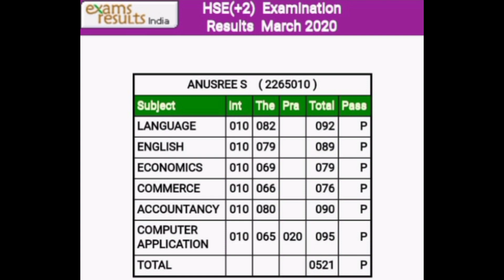TNHSE +2 Results 2019-2020 Batch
TNHSE RESULTS